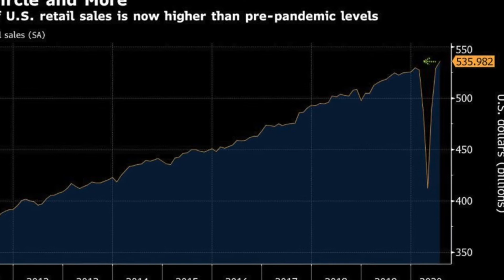WARREN BUFFETT BOUGHT THIS!!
Business News Central breaks down the latest moves by Warren Buffett and today's market news. August 14th